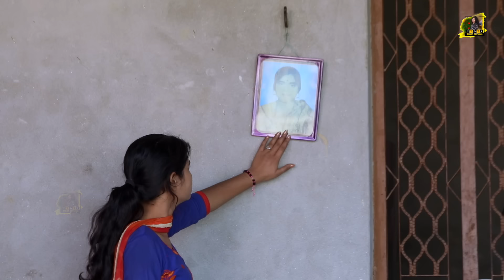सौतेली Souteli | New Haryanvi Movie 2023 | Jyoti | Usha Maa | Rajveer Singh Dangi | New Film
Artists -  JYOTI, USHA MAA, RAJVEER SINGH DANGI, ANMOL DANGI, PREM SINGH, BHGAT DANGI, SHIVRAJ SINGH DANGI

Directed by - Manish Jayant, Rajesh Singh

D.O.P - Manish jayant

Camera - Ankur Loniya

Edited by -  Manish Jayant

Writer - Rajveer Singh Dangi

Producer :- Jyoti

Spl.Thanks :- ALL RAJPUR KHAMPUR VELLEGERS